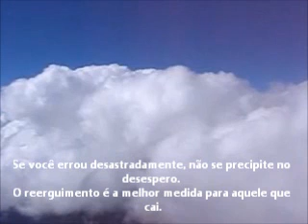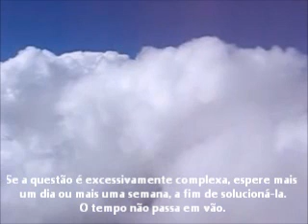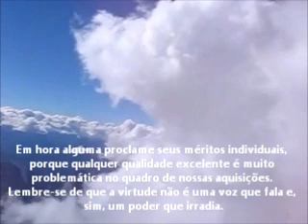Nos Momentos Graves - Agenda Crista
Frases extraidas da Agenda Crista de Francisco Candido Xavier